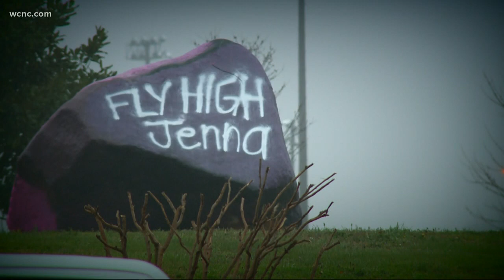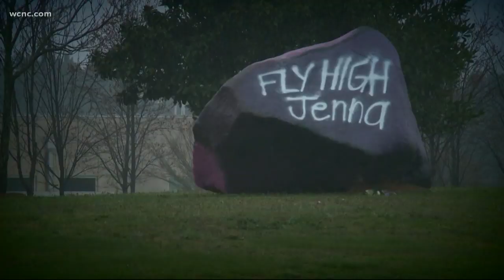Visitation and funeral for Ardrey Kell teen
Today friends and family gathered for 15-year-old Jenna Hewitt's funeral.